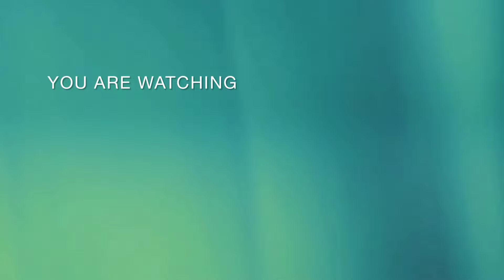Yini pidhadya Yilag😞dada konaye ammanada yiladdh thule❤️